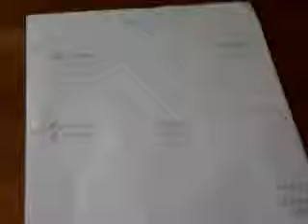VOETBAL WEETJES #1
Dit zijn onze 1e voetbal weetjes.